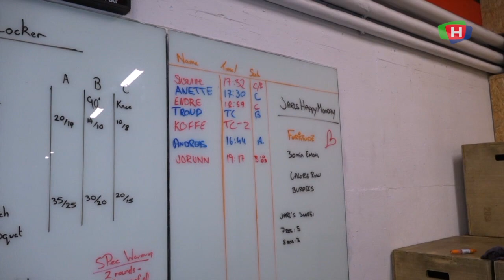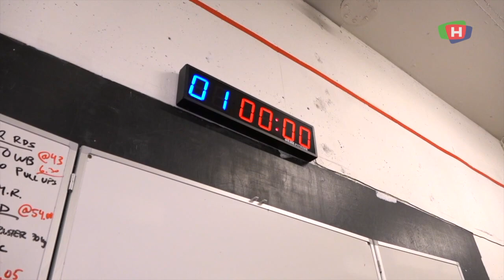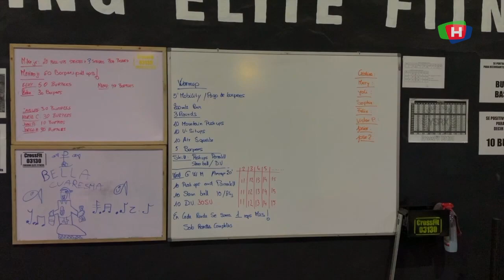Fat To Fit - Episode 4